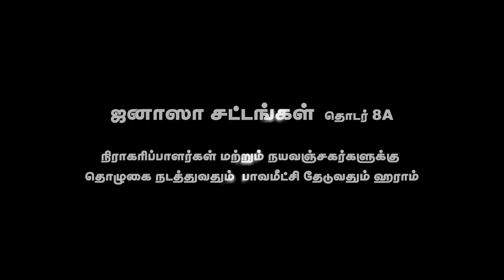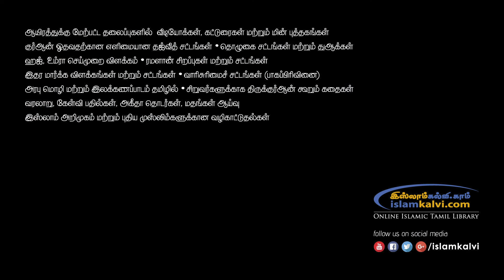நிராகரிப்பாளர்கள் மற்றும் நயவஞ்சகர்களுக்கு தொழுகை நடத்துவதும் பாவமீட்சி தேடுவதும் ஹராம்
நிராகரிப்பாளர்கள் மற்றும் நயவஞ்சகர்களுக்கு தொழுகை நடத்துவதும் மற்றும் பாவமீட்சி தேடுவதும் ஹராம் ⁞ ஜனாஸா சட்டங்கள் – தொடர் 8A (Fiqh of Janaza)